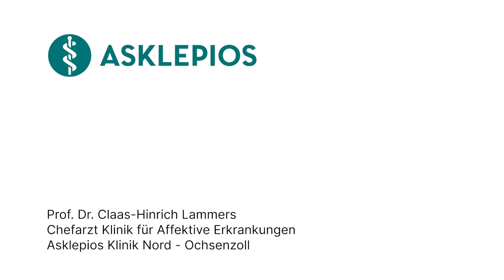Deshalb habe ich es nie bereut, Psychotherapeut geworden zu sein! - Besondere Momente | Asklepios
Zwischenmenschliche Begegnungen üben auf  Prof. Dr. Claas-Hinrich Lammers, Chefarzt der Klinik für Affektive Erkrankungen an der Asklepios Klinik Nord-Ochsenzoll
ungeheuren Reiz aus. Es gibt aber noch etwas anderes, wofür der Psychiater und Psychotherapeut brennt und weshalb er sich keinen anderen Beruf vorstellen kann.